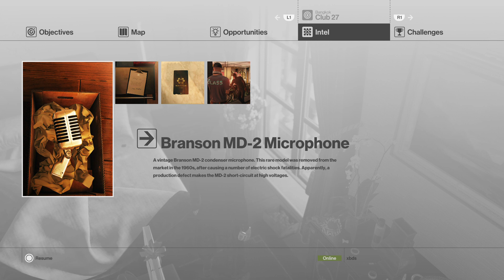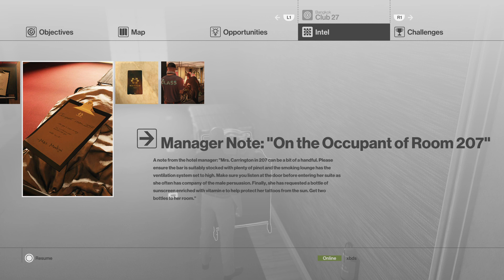Hitman - Let's Play - Mission 04 - Club 27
Agent 47 is vulnerable in a firefight; thus, eliminating targets silently is preferred. He can use his specially equipped garrote wire to strangle his victims or disguise his killings as accidental deaths, such as poisoning the target's food or drowning them in a toilet. The game also includes scripted opportunities that require the completion of multiple tasks. Players can eavesdrop on conversations from non-playable characters (NPCs) to obtain clues about the location and routine of targets, and uncover opportunities for creative infiltration and elimination. For example, Agent 47 can tamper with a chandelier, causing it to fall and kill a target. 47 can collect items to use as improvised weapons, access previously restricted areas, knock out NPCs, or create distractions. Completion of mission challenges, such as killing targets in unconventional ways, discovering unique items, and gaining access to new areas, enables players to progress through the mastery levels for each location, with rewards such as advanced weapons and gadgets, agency pick-up locations for stashing gear, and new starting locations for that level.